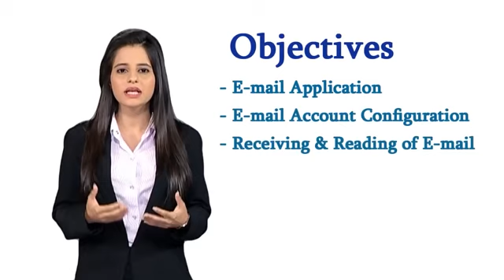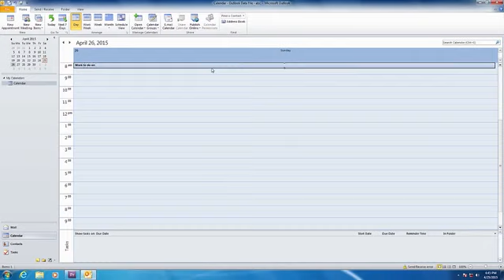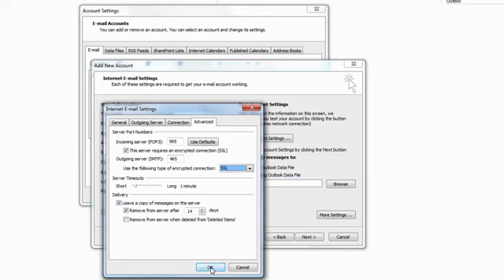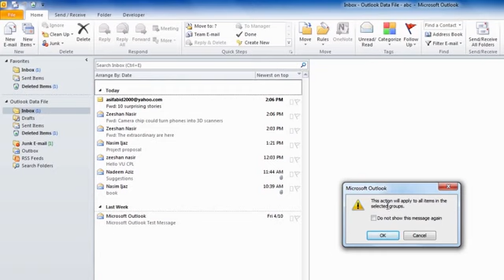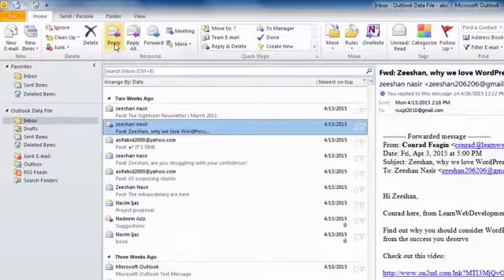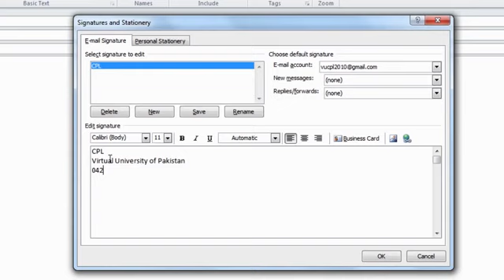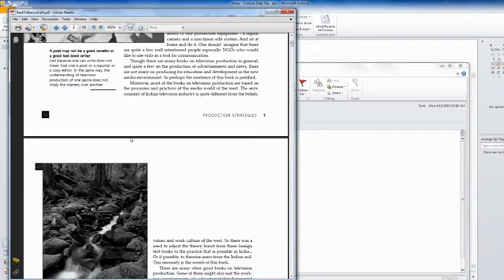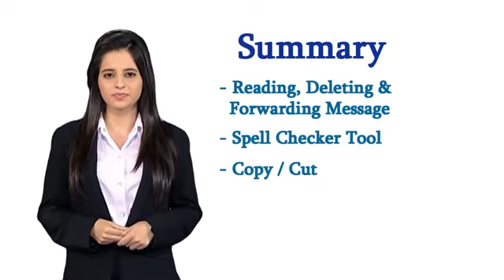Topic 31: Email Application | Digi Skills | Sociolance | Digital Literacy